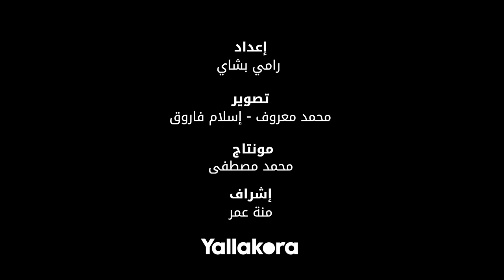هاني شكري: معظم أندية مصر فريقها بيخسر لأن إيراداتها أقل من مصروفاتها